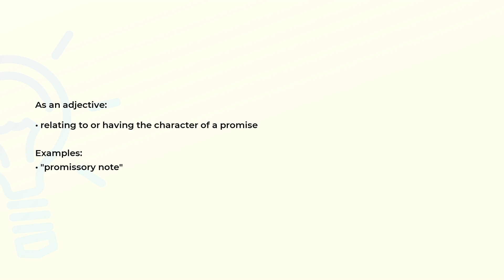What is the meaning of the word PROMISSORY?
Definition, examples of use and spelling of the word PROMISSORY.

(00:00) Intro
(00:08) As an adjective
(00:20) Spelling

As an adjective (00:08):
• relating to or having the character of a promise

Examples:
• "promissory note"